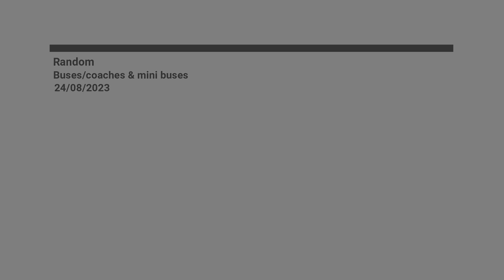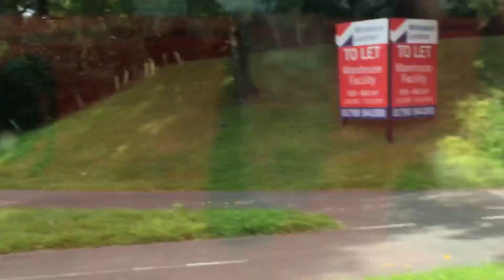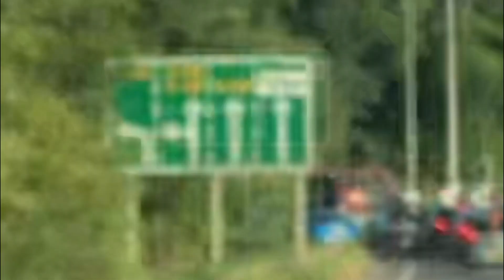Random buses/coaches & mini buses 24/08/2023